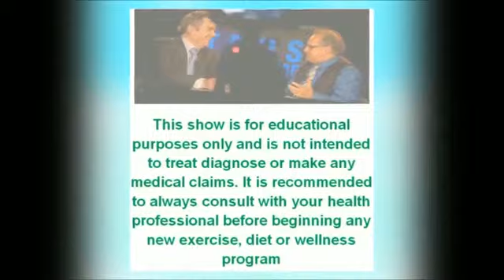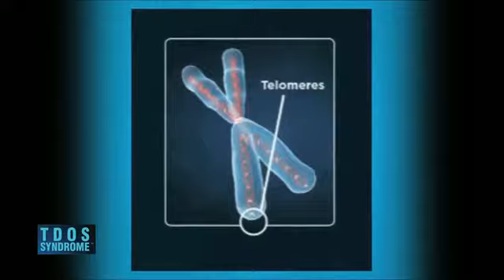How to Maximize Your Human Potential with the New Health Conversation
Pledge for this show and get some great perks to air on Public Television
In this episode Peter Greenlaw - Author and Public Speaker and Coach Steve Toth Moderator and Executive Producer interviews Kirk Metz, he has devoted his life discovering and teaching people how to maximize their human potential.  Kirk shares in detail his long journey from his early interactions with Peter Greenlaw over the last seven years of intense collaboration and the last two years on the best ways to share with the world about "The New Health Conversation".